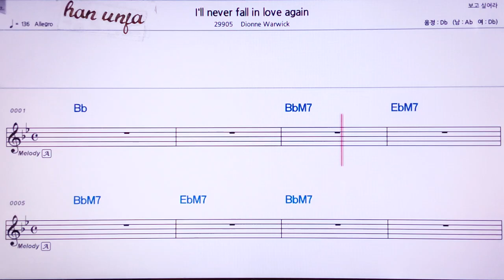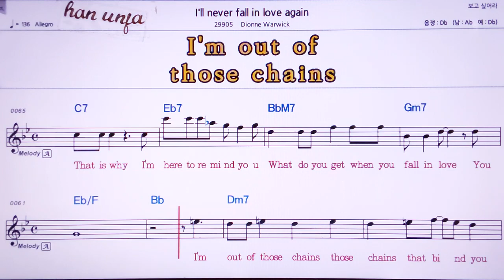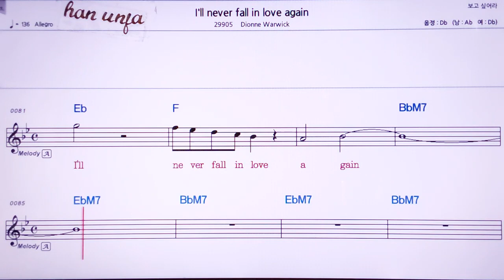💖I`ll never fall in love again/Dionne Warwick 👍MR,노래방, 악보, 코드,Karaoke With Sheet Music